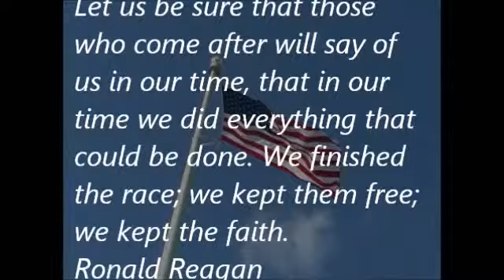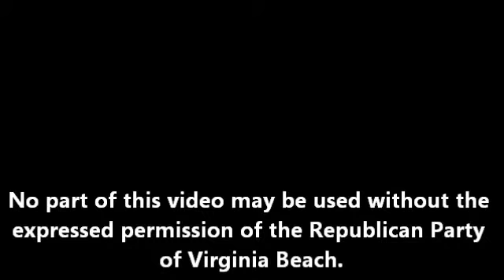Tim Donner-Candidate for U.S. Senate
Tim Donner speaking to the RPVB Breakfast meeting